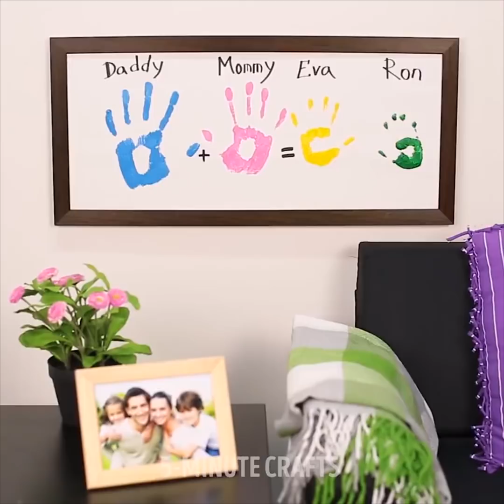16 IDEIAS DE DECORAÇÕES DIY PARA O VERÃO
AS ATIVIDADES DE VERÃO MAIS LEGAIS PARA AS CRIANÇAS

Verão significa muito tempo livre para fazer o que você realmente gosta. Já que você ainda tem um pouco de tempo antes da escola começar, vamos fazer algo legal e criativo juntos. Não se esqueça de nos dizer aqui nos comentários, qual foi a atividade que você mais gostou no vídeo. Vamos começar!

O primeiro trabalho é uma piscina em miniatura! Parece muito com uma real. Deixe seus brinquedos e bonecas passarem algum tempo na piscina, fazendo uma dessas. É muito fácil e excitante.

Se os seus óculos de sol estiverem sempre arranhados ou perdidos na sua bolsa, você pode criar um estojo fofo para eles, tão fácil quanto contar 1-2-3! Escolha a sua cor favorita e obtenha um elegante acessório DIY. Você também pode fazer um para o seu melhor amigo.

Se seus brinquedos antigos estão empilhados na garagem, você pode fazer um reaproveitamento e fazer uma lâmpada legal! Descubra como nós fizemos e repita o que fizemos.

Se você continuar esquecendo as coisas, prepare-se fazendo um relógio de controle de tempo. Tudo que você precisa para este ofício é um relógio simples e alguns marcadores coloridos. Agora você sempre se lembrará do que vem a seguir.

Como fazer um retrato de família artesanal? E isso não é uma figura de linguagem! Estou falando literalmente de pintar com as mãos. Confira nossa incrível ideia colorida.

Outra ideia de pintura muito bonita será fazer um carimbo de tecido usando uma maçã! Parece incrível, e você pode decorar qualquer coisa com ele - uma sacola simples ou até mesmo uma camiseta.

Assista a este vídeo até o final e veja como transformar um guarda-chuva antigo em uma mochila legal e muito útil.

TIMESTAMPS:
2:37 - Estojo de óculos
3:33 - DIY lâmpada
4:34 - Relógio de gerenciamento de tempo
8:34 - Ideias de volta às aulas